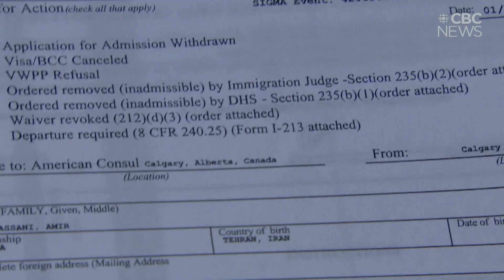Iranian Canadians say they are being punished with travel restrictions for being conscripted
CBC spoke with 25 Iranian Canadians who say they are being treated as second-class citizens.